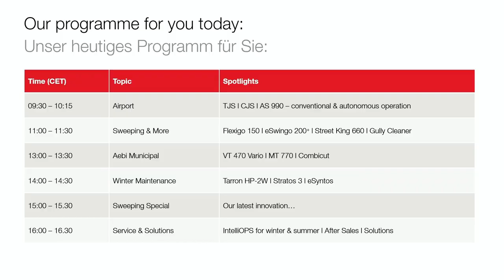Demo Days 2022 (DE): Unsere neuste Innovation… Cleango 550 & eCleango 550